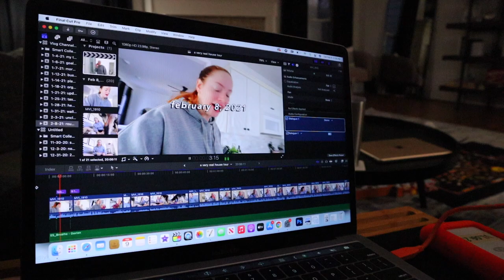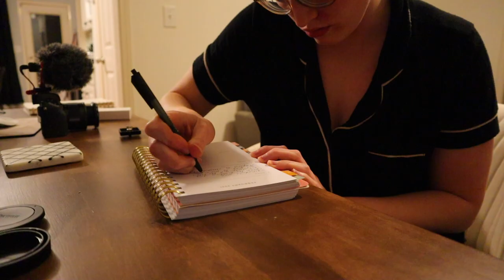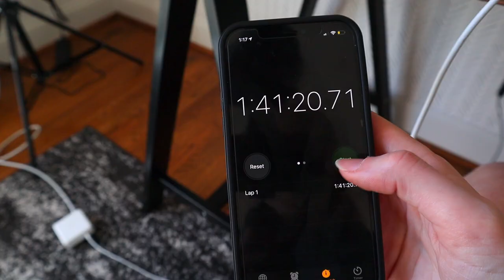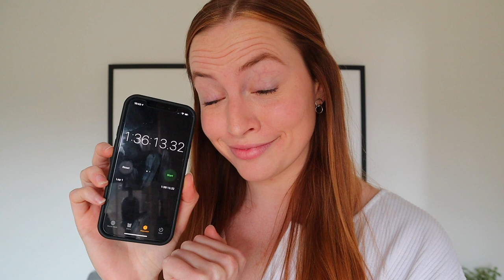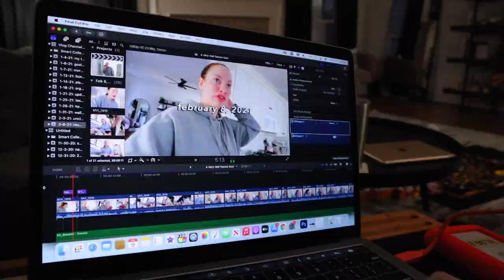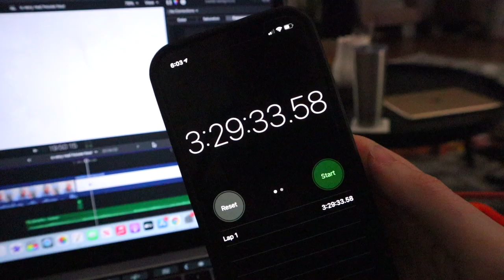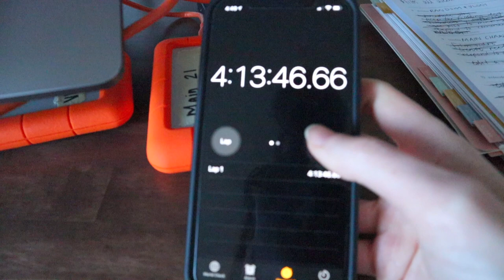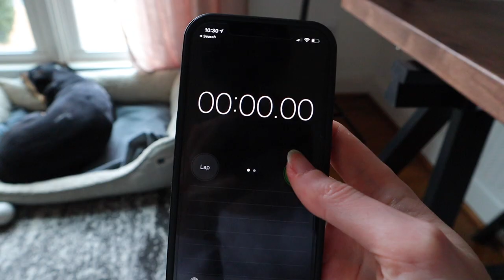How I Get All My Work Done in 4 HOURS A DAY or Less // My strategy to work less & live more in 2021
Sharing how I'm able to get all my work done in just 4 hours a day while running a multiple 6-figure business! My work strategy for 2021 to help me to work less and live more 🤗

Since I shared on my vlog channel and Instagram stories that I plan to live slower this year and work less, I've had some interest in how I'm able to get all my work done in such a short amount of time. So for this week's video, I wanted to bring you behind the scenes into a work week in my life where I time myself every day to really show you guys how much I work, what I work on, and how I plan out my week to work smarter and be more productive.